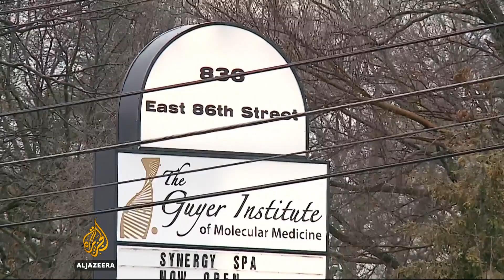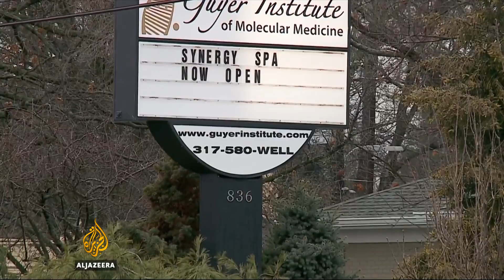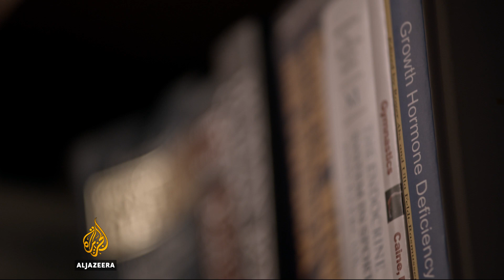New evidence emerges in Al Jazeera doping probe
More evidence has emerged suggesting a clinic in the United States may have been illegally prescribing human growth hormone.

The Guyer Institute in Indianapolis was featured in Aljazeera's documentary on sports doping earlier this week.

One of the allegations made by a pharmacy intern who worked at the Institute was that the clinic was shipping human growth hormone to the wife of American football star Peyton Manning.

Deborah Davies reports.